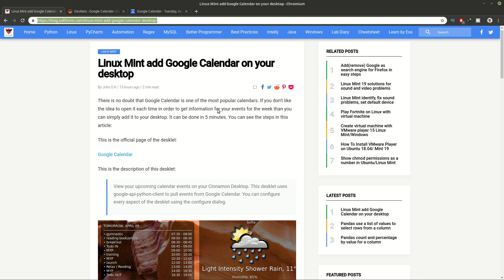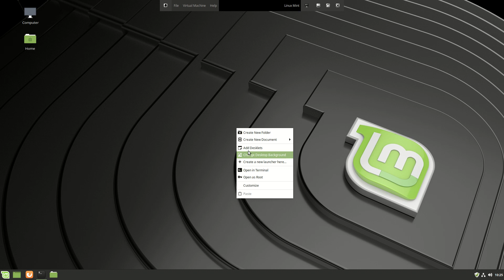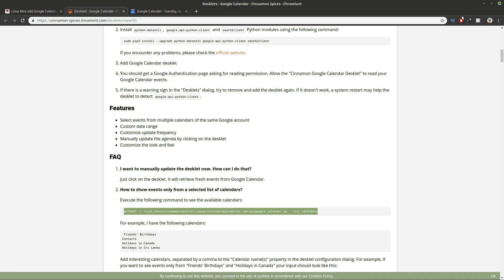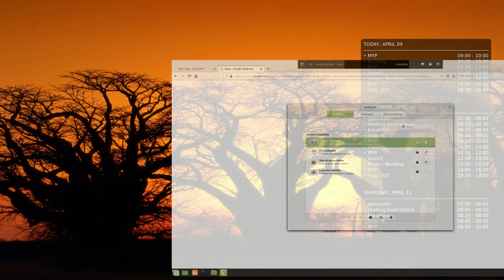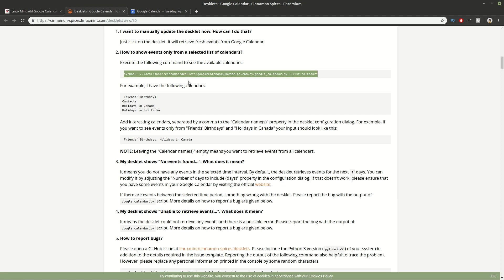How to easy integrate Google Calendar to Desktop for Linux Mint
Linux Mint add Google Calendar on your desktop

Official page

integrate your google calendar on your desktop for Linux Mint 19 with desklet Google Calendar in several easy steps:

* install dependencies
* add python modules
* add the desklet Google Calendar
* Authenticate your Google account

Installation
Install dependencies using the following command:

sudo apt install python3-pip python3-setuptools python3-dateutil python3-oauth2client python3-googleapi

Install python-dateutil, google-api-python-client and oauth2client
Python modules using the following command:

sudo pip3 install --upgrade python-dateutil google-api-python-client oauth2client

List calendars

Code store

Socials